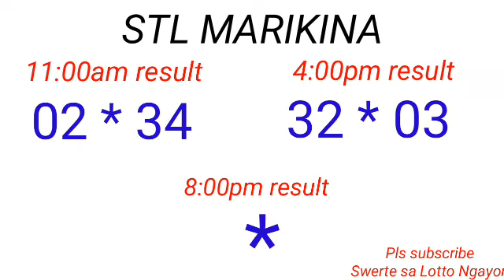STL - BATAAN,MARIKINA January 18, 2023 2ND DRAW RESULT